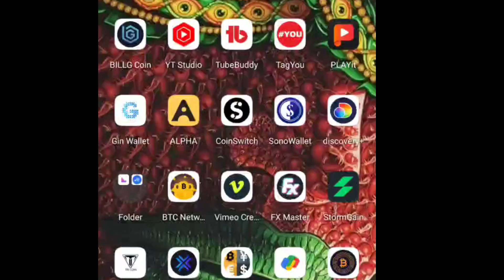Pi Network Mainnet Launching Date Ready for Mainnet Launch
Registeration Link :Below

# Pi Wallet
pi app
pinetworkupdates
pinetworknews
pinetwork
pi network
pi network updates
pinetworklisting
pinetworkprice
pi network price
picoin
pi coin
pi network kyc
pientworkkyc
pi wallet
pi network wallet
cryptoupdates
cryptonews
cryptobill
cryptoscam
freemining
miningwebsites
mining apps
miningcrypto
mining crypto
crypto mining
crypto airdrops
airdrop crypto
latoken
cryptoexchanges
exchanges
cryptomarket
mining rigs
mining in mobile
mobilemining
beenetwork
eaglenetwork
eaglecoin
egon
elon
metaverse